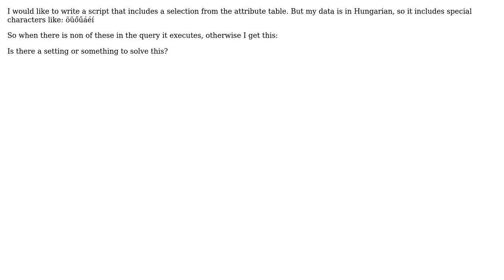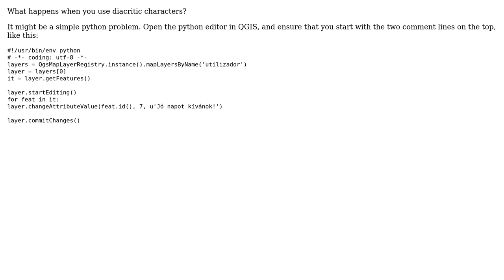GIS: Special characters in QGIS script tools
With thanks & praise to God, and with thanks to the many people who have made this project possible! | Content (except music & images) licensed under CC BY-SA | Music | Images & others | With thanks to user whyzar user jgrocha user buboreka and the Stack Exchange Network Trademarks are property of their respective owners. You are responsible for your own actions.